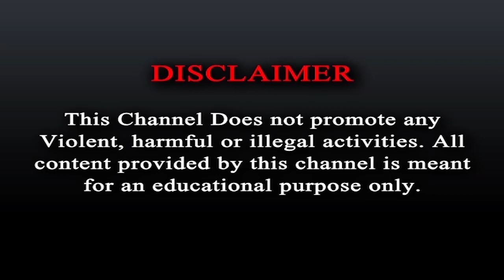Israel Vs Iran War : hezbollah-দের পাশে থাকবে ইরান ? । Iran Attack Israel । Netanyahu Warns Iran